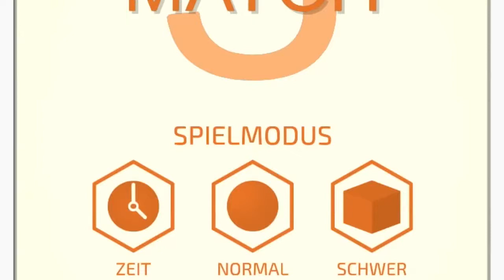Dual Match 3 de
Dual Match 3 ist ein Match-3 Spiel, bei dem Spieler versuchen, eine hohe Punktzahl zu erreichen, indem sie 3 oder mehr Kugeln derselben Farbe und Zahl kombinieren.
Wenn 3 oder mehr Kugeln derselben Farbe und Zahl kombiniert werden, multipliziert sich ihre Punktzahl mal 10. Spieler können ihre Punktzahl erhöhen, indem sie mehrere Kombos schaffen. Dann werden die Kombopunkte mit der Anzahl der bisherigen Kombotreffer multipliziert.

Der Spieler kann die Kugeln nach Belieben kombinieren: vertikal, horizontal oder diagonal.
Obwohl die Spielregeln einfach sind, da der Spieler nur 3 oder mehr Kugeln derselben Farbe oder Zahl verbinden muss, ist Dual Match 3 einzigartig, weil die Punktzahl vom Verbindungsweg abhängt.

Im schweren Modus erscheinen Würfel mit der Gesamtpunktzahl der verbundenen Kugeln, wenn der Finger weggenommen wird. Sobald 3 oder mehr Würfel derselben Farbe verbunden sind, erhältst du die Punkte und die Würfel verschwinden.

Im Zeitmodus musst du in 60 Sekunden die Höchstpunktzahl erreichen.
Wenn du die Höchstpunktzahl in 60 Sekunden erreichst, dann ist der Level beendet und das Zeitlimit wird auf 60 Sekunden zurückgesetzt.
Hol dir Kombos, um das Zeitlimit für jeden Kombo, den du hast, zu verlängern.
1 Kombo gibt dir 1 Sekunde, 2 Kombos 3 Sekunden, 3 Kombos 10 Sekunden, 4 Kombos 30 Sekunden und 5 Kombos 60 Sekunden.
Das Zeitlimit ist jedoch nie länger als 60 Sekunden.

Spieler, die Probleme haben, Farben zu unterscheiden, können im „Farbenblind“-Modus spielen.

Es gibt drei verschiedene Farbvarianten:
1. Weiß
2. Dunkelblau
3. Grau